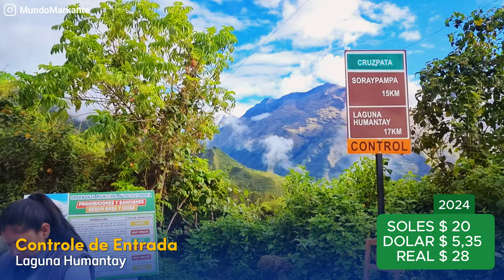Laguna Humantay e Vinicunca Peru 2024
Nesta ao Peru tivemos muitas aventuras e paisagens de tirar o folego, como estas que mostro neste vídeo da minha subida à Lagoa Humantay e à Montanha Colorida (Montanha 7 Cores) de Quadriciclo, Vinicunca Cusco Peru. A altitude é desafiadora, mas a vista compensa todo o esforço!

Primeira Parada: Laguna Humantay

Início da trilha: 3.900 metros de altitude, terminando em 4.200 metros.
Ponto de apoio com banheiros e comida.
Aluguel de cavalos por 80 soles para quem precisar de uma ajudinha extra.
Vista espetacular da lagoa e das montanhas ao redor.

Segunda Parada: Montanha Colorida de Quadriciclo (Montanha 7 Cores) de Quadriciclo Vinikunka

Início da subida após um café da manhã reforçado.
Três formas de subir: a pé, de moto, ou de quadriciclo.
Alcancei o mirante a 5.036 metros de altitude, onde a vista é simplesmente inesquecível!

Detalhes adicionais:

É importante usar chapéu para se proteger do sol e do vento, já os bastões de caminhada são oferecidos pelas agências de turismo.

Experiências de trilha, incluindo momentos desafiadores e emocionantes.

Destaques do vídeo:

Belíssimas paisagens da Laguna Humantay.
A magnífica visão da Montanha Colorida.
Momentos de superação e a satisfação de alcançar o topo.

Próximos destinos: Cusco Sur, Vale Sagrado, Machu Picchu e muito mais. Até a próxima e tchau!

00:00 Lagoa Humantay
04:40 Montanha Colorida de Quadriciclo (Montanha 7 Cores) Vinicunca